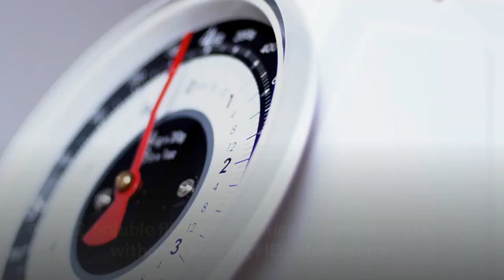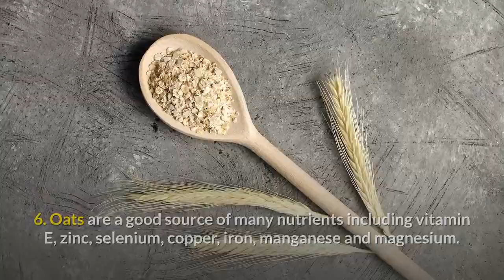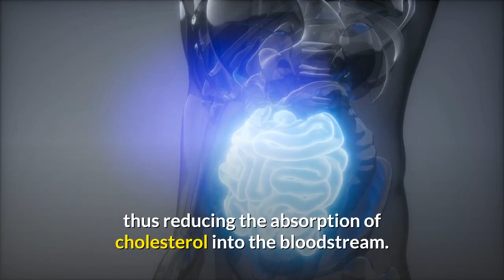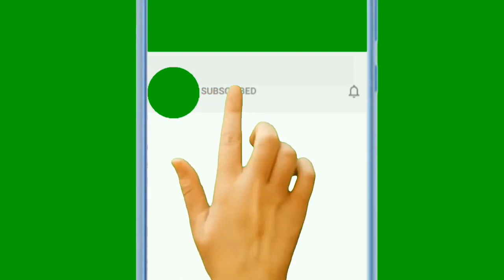Six Health Benefits of Eating Oatmeal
Eating a bowl of oatmeal each morning is the perfect way to start your day off right. This article will explain the six benefits of eating oatmeal and ways to make it taste delicious.